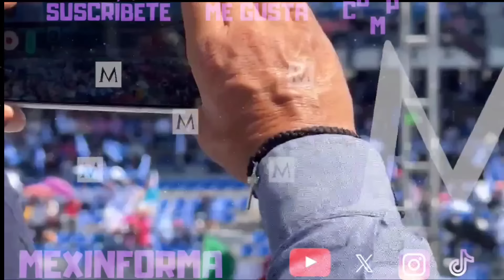Descubren modus operandi del PAN | Gilberto Lozano exhibe a Xóchitll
Descubren modus operandi de los PANistas. Gilberto Lozano exhibe a Xóchitll

Engañaron a personas para asistir al evento de xochitl galvez en guanajuato con la promesa de recibir una tarjeta de apoyo económico.

Gilberto Lozano reconoce que Claudia sheinbaum esta más preparada que xochitl